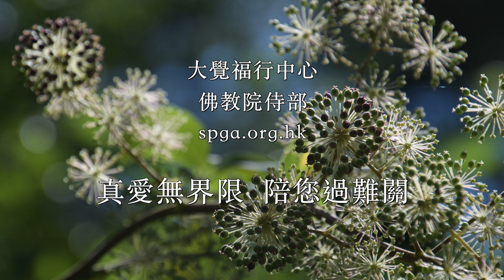勿與病共舞 — 道照法師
圖片： 徐勵馨
錄音與配樂：Jason Lee

面對重病帶來的擔憂及恐懼的情緒，我們可以怎樣調整身心、與病共處？
大覺福行中心佛教院侍部駐院院侍道照法師，跟大家細說。

「真愛無界限，陪您過難關」